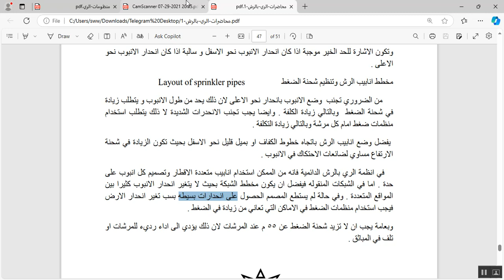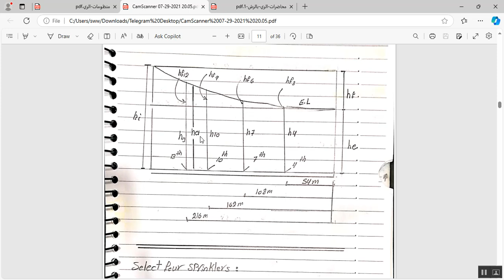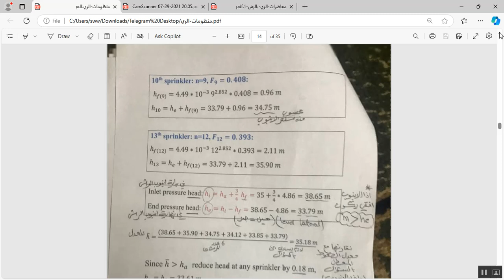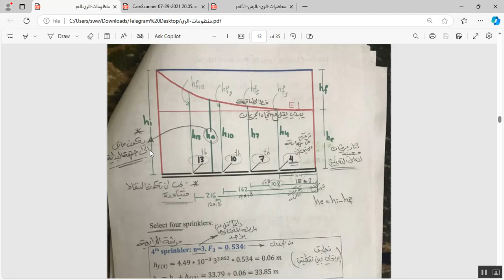Examples on Design of Lateral Sprinklers Pipe